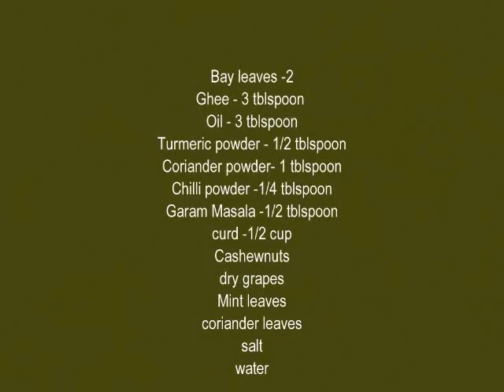മുട്ടയും സോയയും കൊണ്ട് ഒരു ബിരിയാണി || egg soya biriyani || easy biriyani|| Ep :27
ingredients

Basmathi rice/ jeerakshala rice -2 1/2 cup
mint leaves
coriander leaves
ginger - 1 piece
garlic -7
green chilli -4
tomato -2
soya - 2 cup
onion -3big for masala
onioin -2 small  for rice
lemon-1
egg -4
cinnamon
cloves
bay leaves
cashew nuts
dry grapes
turmeric powder - 1/2 tspn
coriande -1 tblspn
chilli - 1/4 tblspn
garam masala - 1/2 tblspn